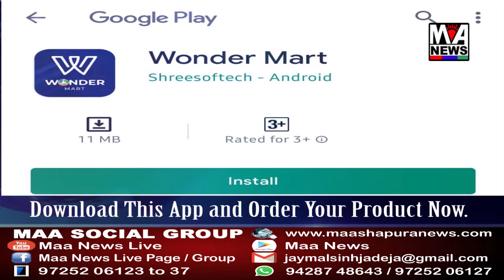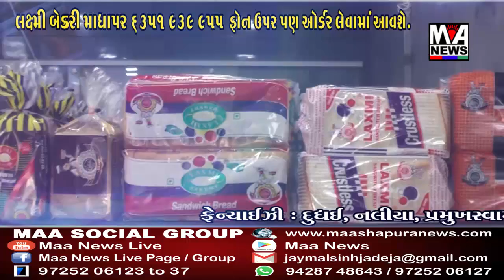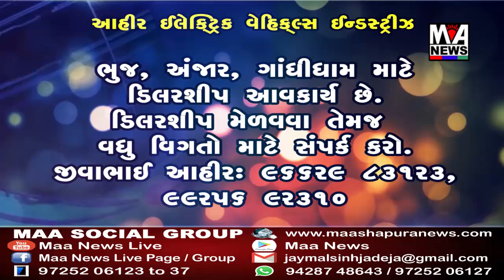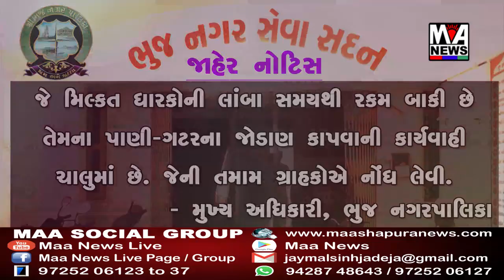MAA ASHAPURA NEWS ll 09 03 2021 ll FULL NEWS